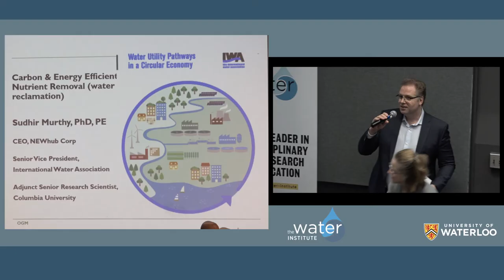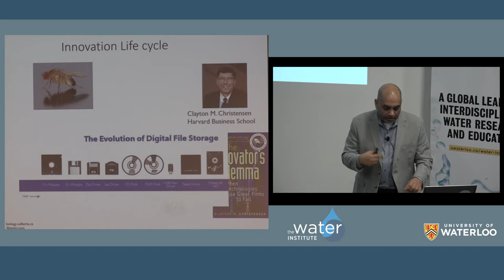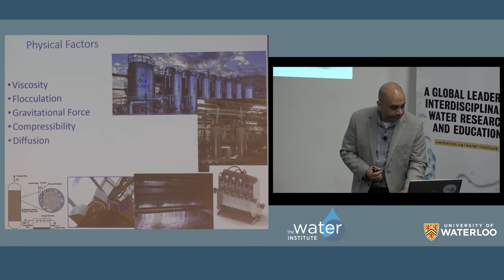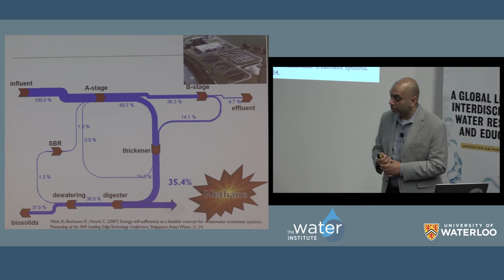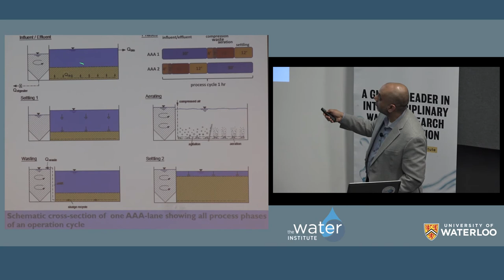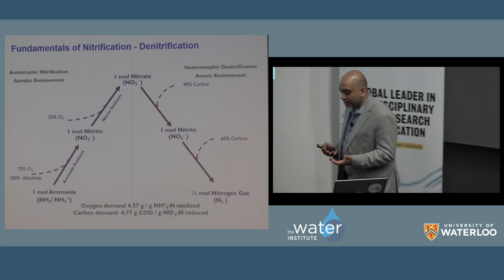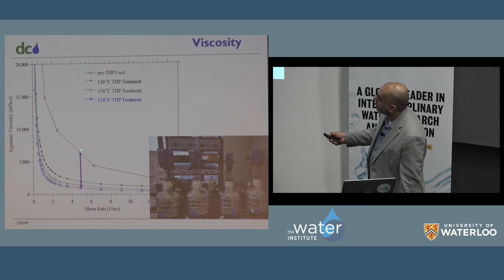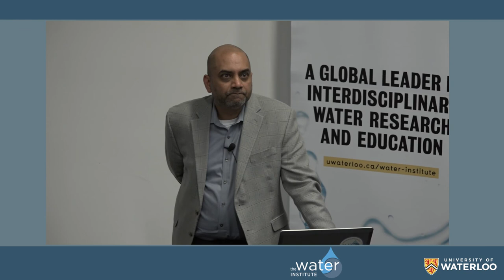WaterTalk: Sudhir Murthy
As part of the Water Institute's WaterTalks lecture series Sudhir Murthy, Chief Executive Officer of NEWhub Corp., Adjunct Senior Research Scientist, Columbia University, NY, Senior Vice President of the International Water Association presents: Redeploying existing wastewater treatment infrastructure for process intensification, resource management and energy neutrality.